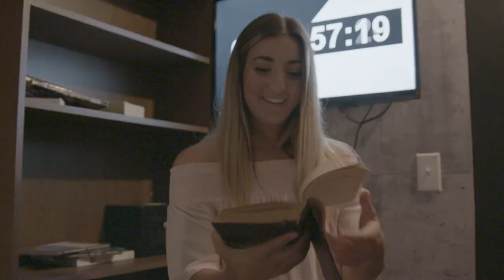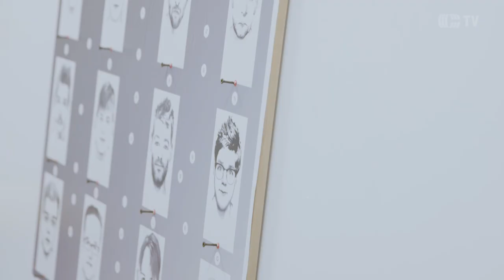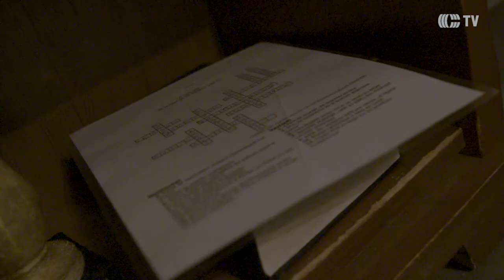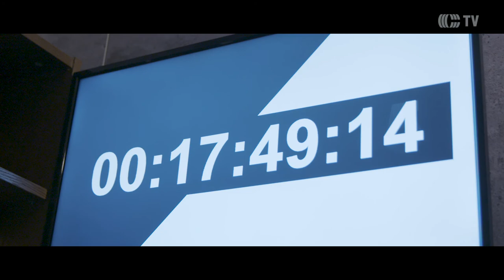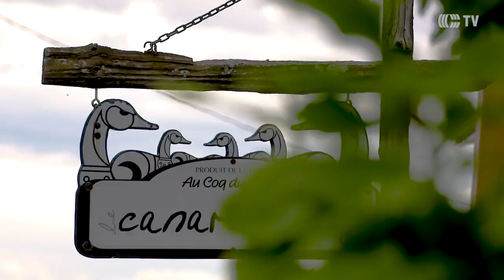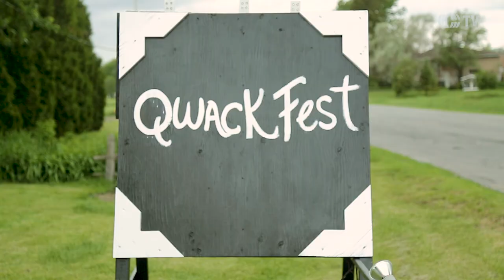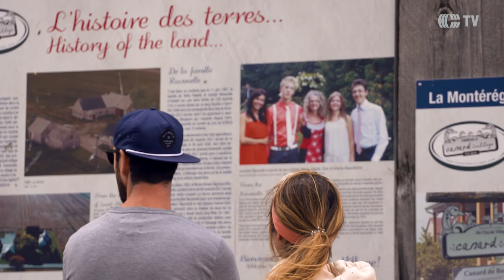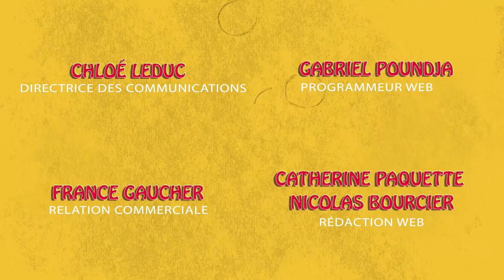Sorties Maskoutaines III - Émission #4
Tu as envie de rire, de trouver ta prochaine sortie ou de redécouvrir ta région dans toutes ses couleurs ? C'est ici que ça se passe. Viens voir ce que tu pourrais toi aussi vivre comme expérience à L'Emprise, aventures immersives ou tu pourrais même connaître un autre endroit idéal pour une sortie chez un de nos producteurs locaux Canard du village et tu risques fort bien d'être charmé par l'artiste Karilee Fuglem.

C'est maintenant, GO!